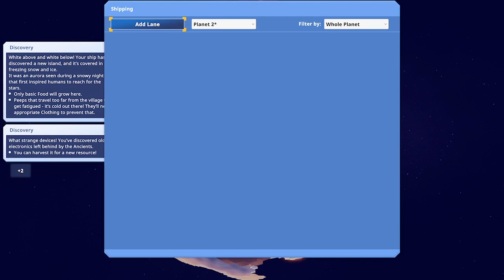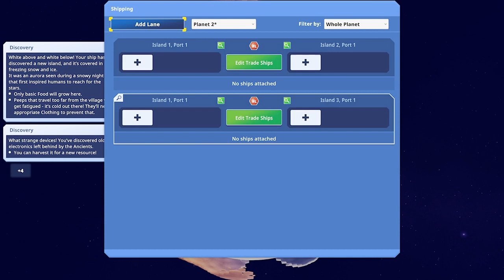Before We Leave